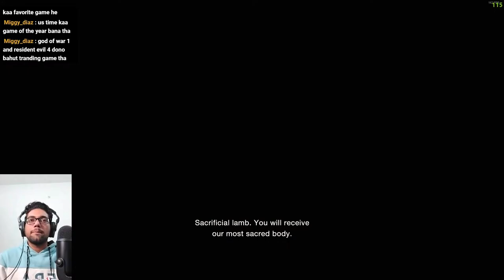First Playthrough / Hardcore Difficulty / Resident Evil 4 (Remake) Part 2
In this video i am playing resident evil 4 remake and commentating along with it.
Chapters :

Big daddy injects me 00:00:00
Chain bondage 00:07:01
Shopping spree 00:21:08
The Death Valley 00:42:04
The Chainsaw Man 01:18:00